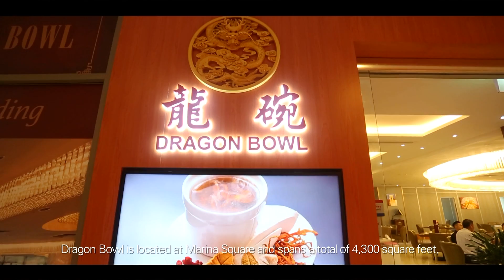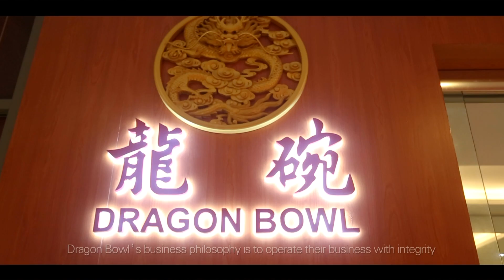龙之碗Dragon Bowl --Corp Video--HuashangTV